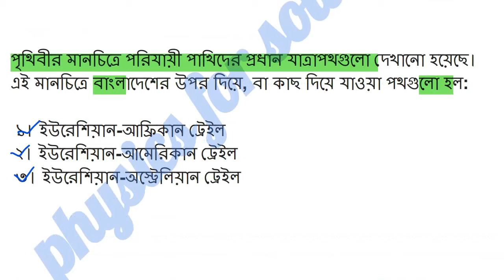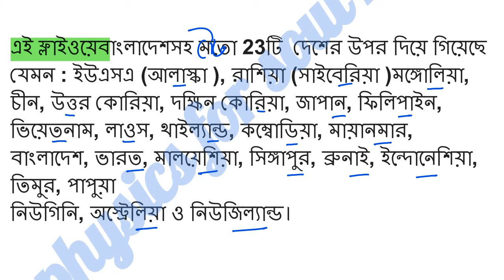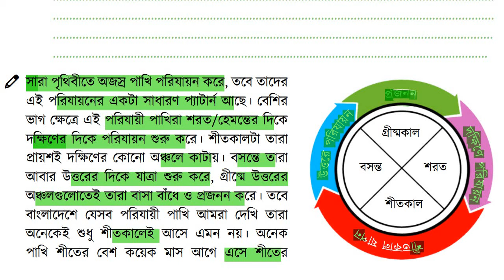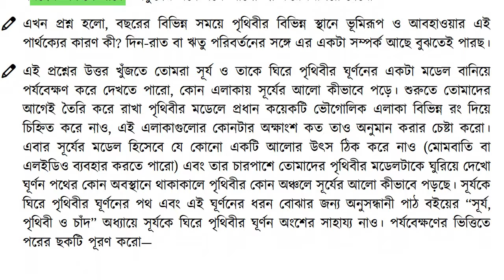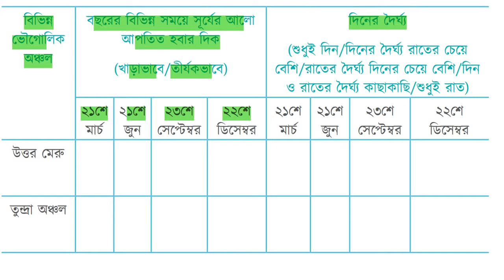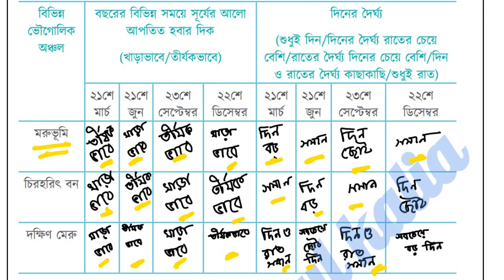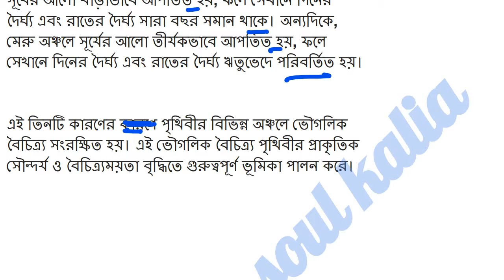৮ম শ্রেণি বিজ্ঞান ১ম অধ্যায় . যাযাবর পাখিদের সন্ধানে Class 8 Science chapter 1 page 10-12session 5,6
10-12 পৃষ্ঠা | ৮ম শ্রেণি বিজ্ঞান ১ম অধ্যায় | যাযাবর পাখিদের সন্ধানে | Class 8 Science chapter 1 2024
10-12 পৃষ্ঠা | ৮ম শ্রেণি বিজ্ঞান ১ম অধ্যায় | যাযাবর পাখিদের সন্ধানে | Class 8 Science chapter 1